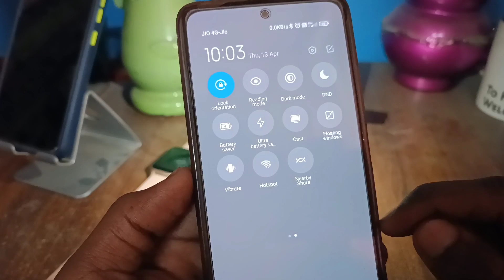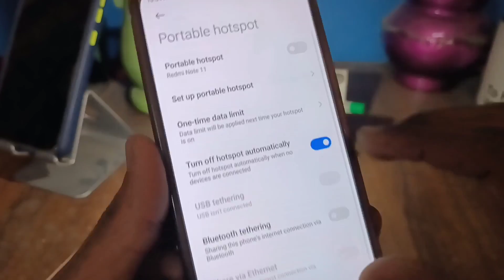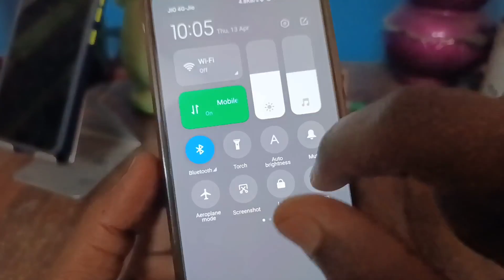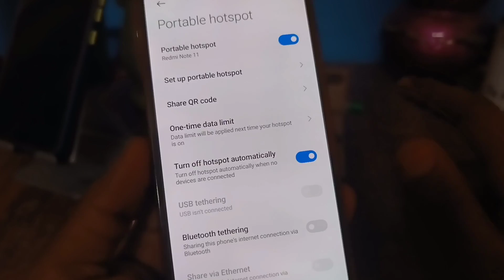Redmi me hotspot on nahi ho raha hai | Mobile ka hotspot on nahi ho raha hai | Hotspot on nhi ho rha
Hotspot on nhi ho raha hai
redmi me hotspot on nhi ho raha hai
oppo me hotspot on nhi ho raha hai
vivo me hotspot on nhi ho raha hai
oneplus me hotspot on nhi ho raha hai